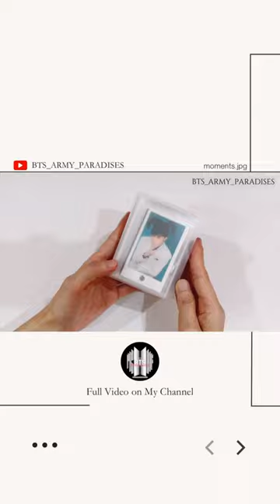HOW I DECORATE BINDER COVER | BTS PHOTOCARD BINDER